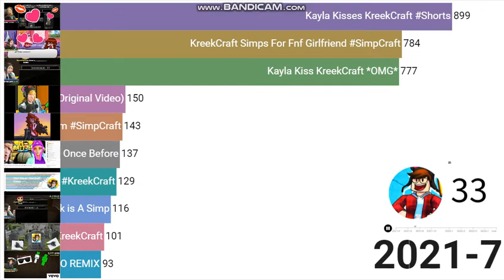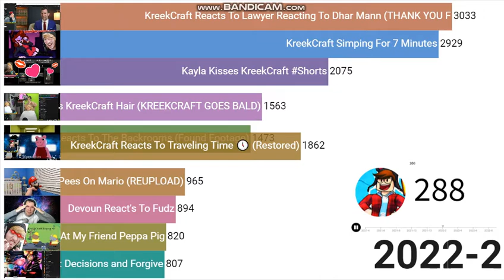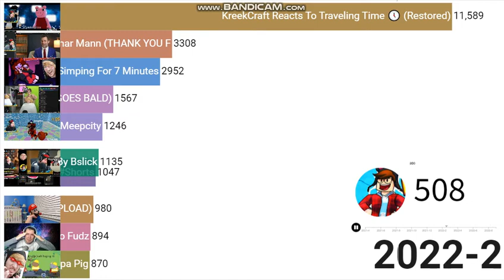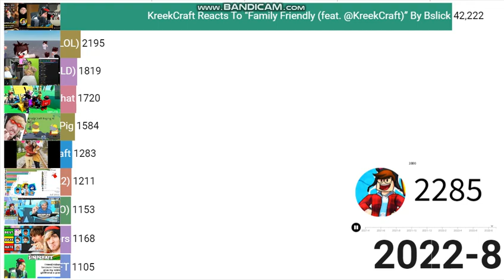My Most Viewed Video Of All Time (EVOLUTION OF KREEKCLIPS)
thank you guys for the support this is acutlly insane